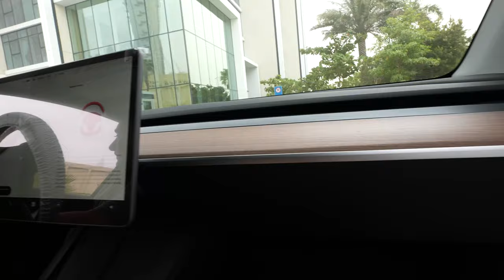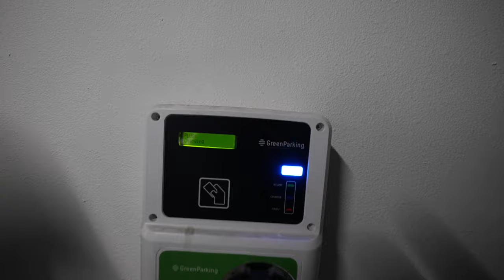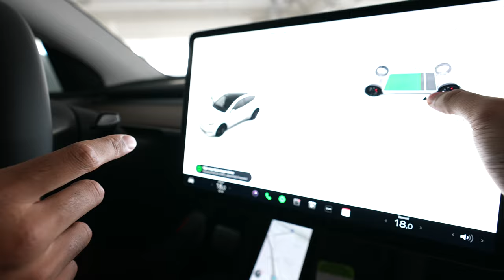I just Bought a New TESLA... Again! | Vlog #3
🚨 Join the world’s BEST developer community “Zero to Full Stack Hero” NOW

Enjoy the vlog PAPAFAM!🔥